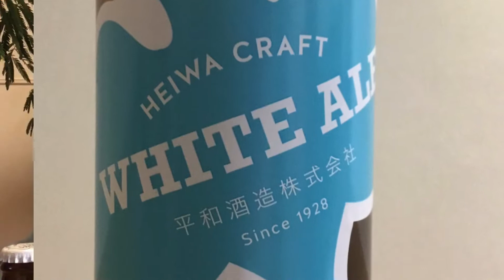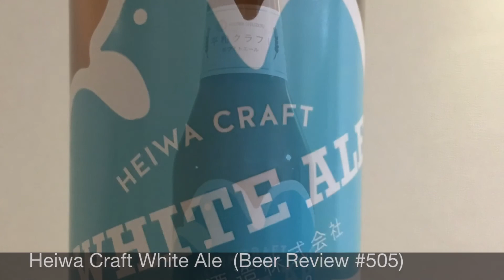Heiwa Craft White Ale (Beer Review #505)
A review of Heiwa Craft White Ale